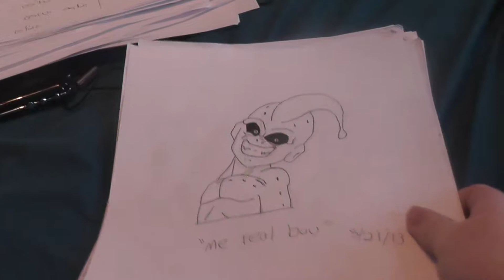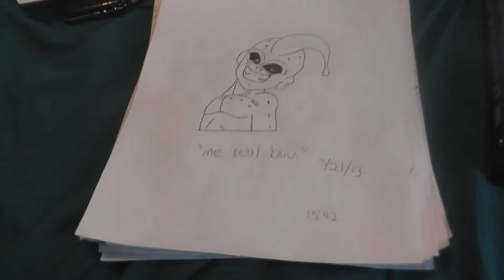Suggestion for another drawing video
Tell me know if any drawing caught your eye wright down in the comments below which one you would like me too draw/ink/color and i will do so enjoy!! :DD